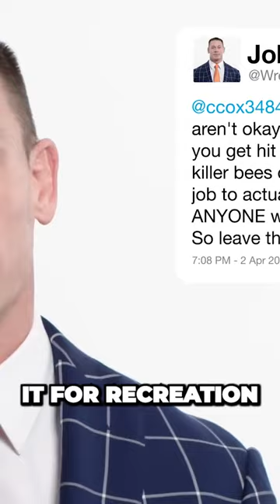Behind the Scenes of Wrestling What Really Happens When You Get Hit with a Folding Chair